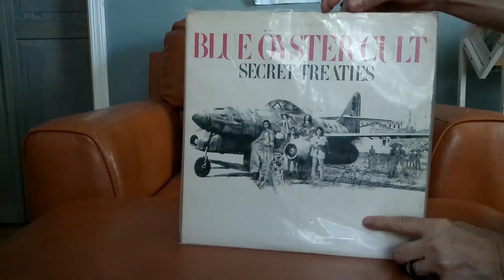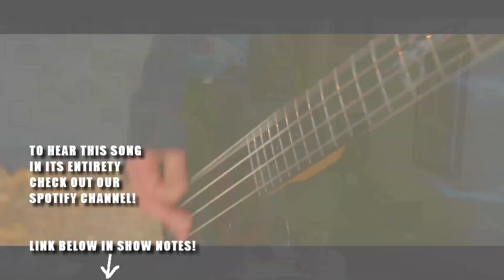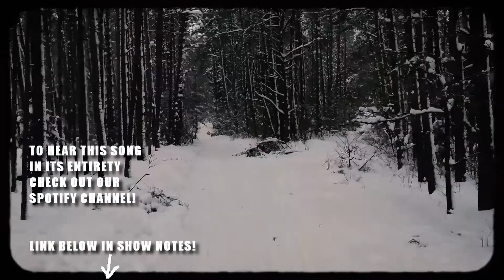Season 3, Episode 26, "You Can Really Taste The Nutmeg."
Stacey describes a horrid ordeal of trying to replace a busted kitchen appliance.   Michael Hamilton and Rowan Burn of the Scottish rock band Midas Fall discuss the making of their new album “Cold Waves Divide Us” and some truly horrid music reviews.  Finally Mark identifies the true hero in the early Spider Man movies.

To hear the show with music, check out our Spotify channel

Special thanks to Michael and Rowan from Midas Fall for appearing on the show.
Snaggletooth Theme courtesy of Jens Kemgren

Deaf Ears theme by Tim Green of the Fucking Champs

 All content 2024, The Snaggletooth Rock ‘n Roll Podcast